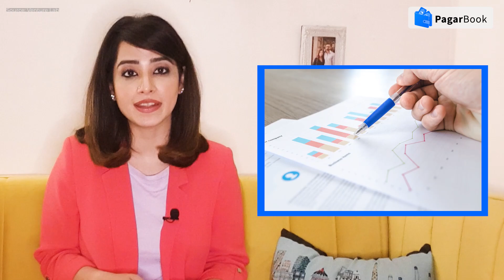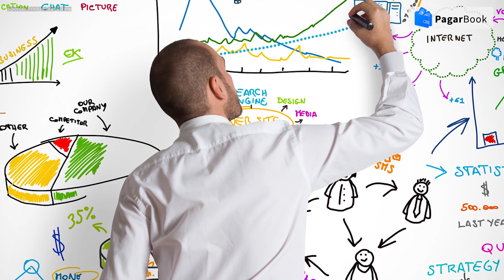बिज़नेस सफलता | कैसे करें बिज़नेस रिसर्च? | By PagarBook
बिज़नेस सफलता इस सीरीज के पिछले विडिओ में हमने बिज़नेस आयडिया के बारे में डिस्कस किया। आज हम बिज़नेस रिसर्च के बारेमें जानकारी देखेंगे। तो चलिए अधिक विस्तार से देखते है इस विडिओ में।

MSME Business research is a process of acquiring detailed information of all the areas of MSME Business and using such information in maximizing the sales and profit of the MSME Business. MSME Business research can be done for anything and everything. In general, when people speak about MSME Business research it means asking MSME Business research questions to know where the money can be spent to increase sales, profits or market share. Business research is a part of the business intelligence process. MSME Business research is usually conducted to determine whether a company can succeed in a new region, to understand their competitors, or to simply select a marketing approach for a product. MSME Business research can be carried out using qualitative research methods or quantitative MSME Business research methods.